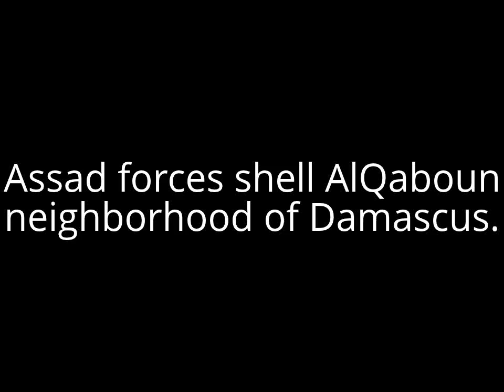Damascus, Syria: Assad forces shell AlQaboun neighbourhood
Assad forces have been shelling Damascus for the past two days. Violent clashes have also been taking place between the Free Syrian Army and Assad forces. In the footage you can see a building that was on fire. The clashes come as part of the Syrian revolution, a revolution calling for freedom and regime change.
Location: Qaboun neighbourhood, Damascus, Syria

Or, follow @UgaritEnglish on Twitter.

AND